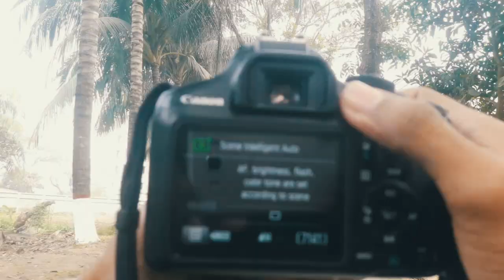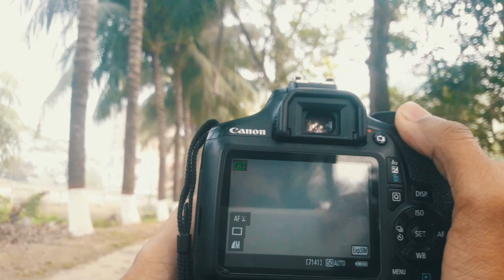how to use dslr camera in bangla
আসা করি ভিডিও টা বালোলাগবে
সাথে থাকুন আরো বালো কিসু আসবে সামনে! \

➡️Director by- Jobayr  Rhidoy

*** ANTI-PIRACY WARNING ***
This content is Copyright to Team Ajaira ! Legal action will be taken against those who violate the copyright of the following material presented!

how to use dslr camera in my mobile usb connection